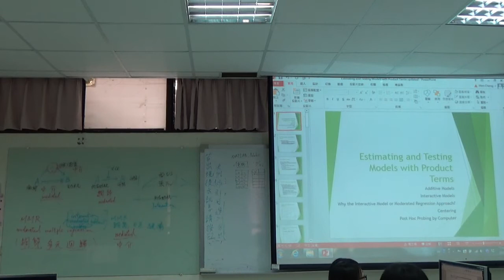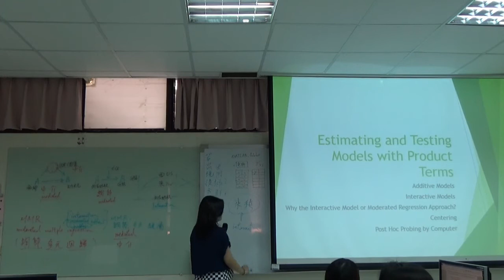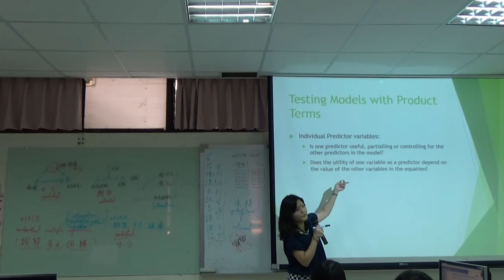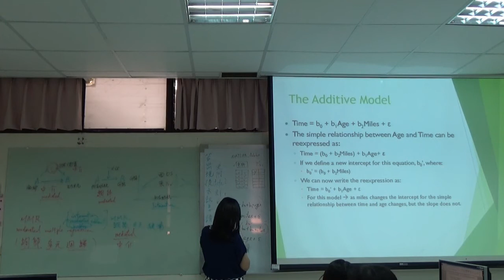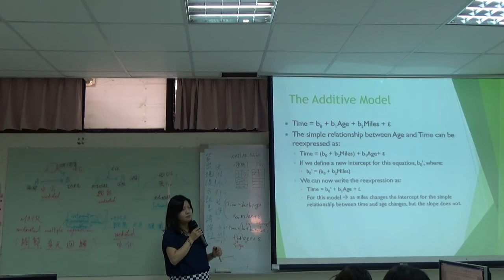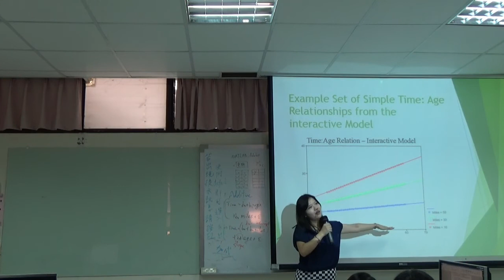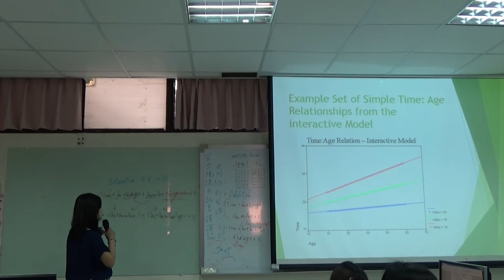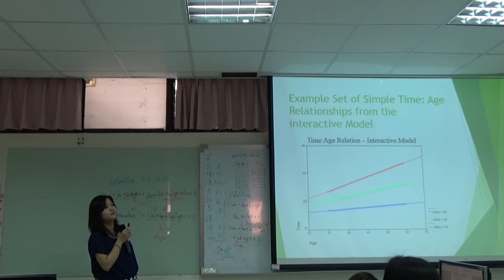《國立中山大學開放式課程》多變量分析 18 MMR調節多元迴歸(一)